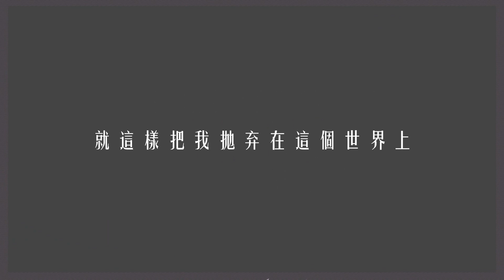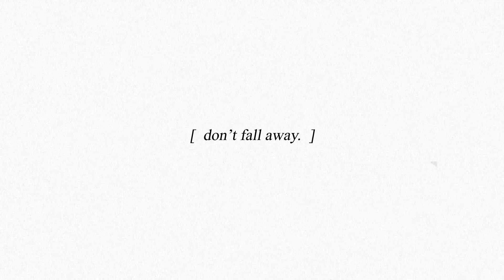【WONDERLAND中字】防彈少年團 BTS SUGA - So Far Away (Suga, Jin, Jungkook ver.)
禁二傳禁二改